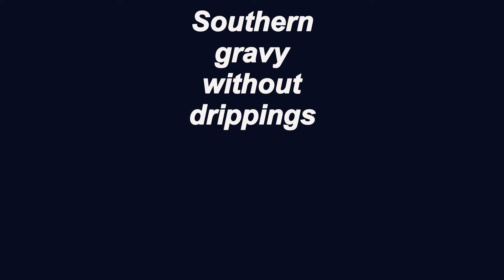Southern Red gravy without drippings/How I Fix Southern Food/imkimberlyracin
We don't measure anything in Southern Mississippi